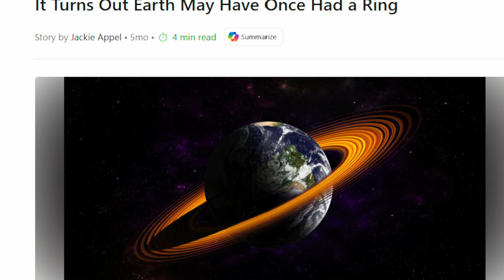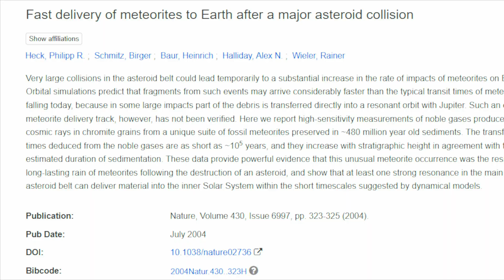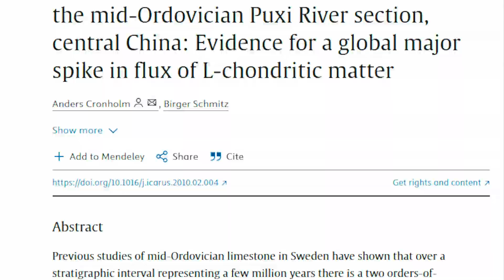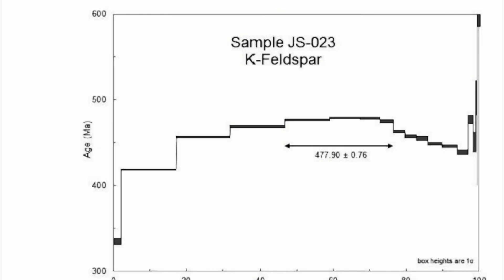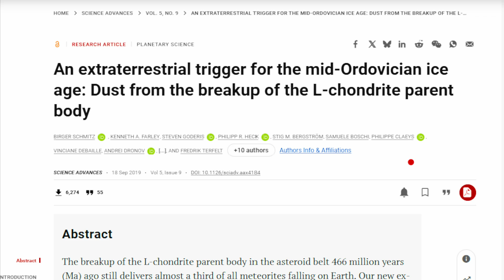Earth had Rings?!: Ordovician Ice Age, Santa Fe Impact Structure, and a Controversial New Theory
A startling new paper, published in November of 2024 has already generated lots of controversy and public interest in the Late Ordovician Glaciation and its possible causes. Tomkins et al. (2024) argued for the existence of planetary rings around Earth 466 million years ago, much like Saturn, Jupiter, and Uranus possess. They suggested that these rings originated after a massive asteroid, displaced from the asteroid belt between Mars and Jupiter, was demolished by Earth's gravity tides and entered a geostationary orbit around the paleo-equator. The debris, ranging in size from dust particles to massive asteroids, began raining down onto Earth's surface in the mid-Ordovician. The combined effects of shadows around the equator cast by the rings, episodic bolide impacts throwing up massive amounts of ejecta into the atmosphere, and shading effect of dust in the inner solar system resulted in the coldest Ice Age that Earth has experienced in the last 500 million years.
Did this cause the Late Ordovician extinction event that wiped out 86% of species? It's a definite possibility!
But wait...there's more! Despite all the interest in the Ordovician meteorite event, one large impact structure has been ignored by researchers: the Santa Fe impact structure in New Mexico. This remnant crater is about the same size as the Lawn Hill impact crater in Australia (a mid-Ordovician asteroid strike). It's also in the same exact zone as the other known Ordovician impacts, within 30 degrees of the paleo-equator. In fact, it's closer to the Ordovician equator than all the others! AND it's age estimates include the Ordovician, making it a possible candidate for an overlooked, Ordovician impact structure that may have played a key role in the second worst mass extinction event the world has ever known.
Join me as I explore these connections and learn about how astronomy, geology, paleontology, and climatology are all interwoven and connected!